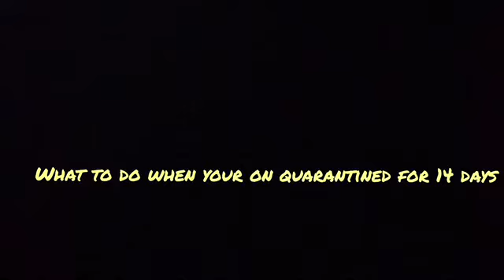What not to do what you can do on quarantine for 14 days !